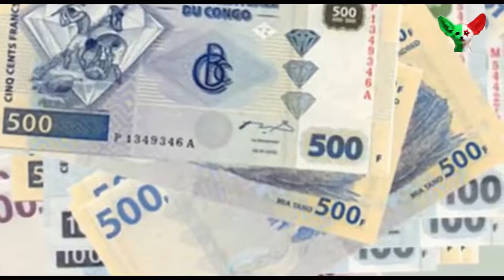LUTTE CONTRE LA CORRUPTION Une cinquantaine de walis et de maires ciblés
Les walis et les présidents d'APC constituent finalement l'un des corps les plus ciblés par la lutte anti-corruption menée actuellement. Dans le milieu de la justice, on affirme que près d'une cinquantaine d'entre eux sont ou ont été ciblés par des enquêtes.
Abla Chérif - Alger (Le Soir) - Dans plusieurs des cas, ces enquêtes se poursuivent à ce jour, nous dit-on, car étant étroitement liées à d'autres affaires de corruption complexes et toujours en cours. On apprend, en outre, que les affaires les plus importantes comportant des noms de walis concernés par cette situation démontrent qu'il s'agit de ceux ayant occupé des postes dans les grandes villes, Oran, Alger, Tlemcen et Constantine viennent en tête, et que ce fait s'explique facilement en raison de l'importance des dossiers dont ils ont été en charge.
L'ex-wali d'Alger, Abdelkader Zoukh, a, par exemple, dû faire face à pas moins de cinq affaires de justice intimement liées à celles d'anciens ministres ou hauts responsables. Le fait lui a valu d'être placé par deux fois sous contrôle judiciaire, mais il a également bénéficié de relaxe dans une autre affaire.
Abdelkader Zoukh, affirment des sources bien au fait de la situation, fait partie du groupe de walis ayant été convoqués et écoutés à plusieurs reprises dans le cadre d'enquêtes déclenchées simultanément à l'encontre de ses pairs dans douze autres wilayas. Il s'agit d'Oran, Boumerdès, Tipasa, Béjaïa, Tizi-Ouzou, Setif, Constantine, Mila, Ouargla, Tlemcen, Tiaret et Mostaganem.
L'un des anciens walis de Tipasa, Moussa Ghelai, a d'ailleurs été placé sous mandat de dépôt en août dernier, à l'issue d'une longue enquête ayant ciblé deux autres premiers responsables de la wilaya de Tipasa. Tous les trois étaient poursuivis dans le cadre de l'affaire Abdelghani Hamel.
En fait, ces éléments démontrent que les walis de toutes les villes citées ont fait l'objet d'enquêtes car ayant été soupçonnés de transactions douteuses concernant des terres et biens immobiliers de l'Etat, et d'octroi d'indus avantages aux enfants de hauts responsables alors en fonction. En comptabilisant Abdelkader Zoukh, ce sont en tout 13 walis qui se sont retrouvés sous enquêtes liées aux hommes d'affaires. Quatre d'entre eux se trouvent toujours sous contrôle judiciaire.
Il faut savoir que dans toutes les wilayas ayant été concernées par des enquêtes de corruption, les premiers responsables ont été interdits de conclure toute transaction durant toute la durée des recherches.
Bien qu'ayant été moins médiatisés, plusieurs walis de régions de l'intérieur du pays ont été également ciblés par la même opération.
Les présidents d'APC ne sont pas en reste. A Hassi Messaoud, Ouargla, Illizi, El-Tarf, Oran et Annaba, des P/APC, en poste ou à la retraite depuis un moment, ont été écroués au cours des mois précédents pour abus de fonction et dilapidation de deniers publics.